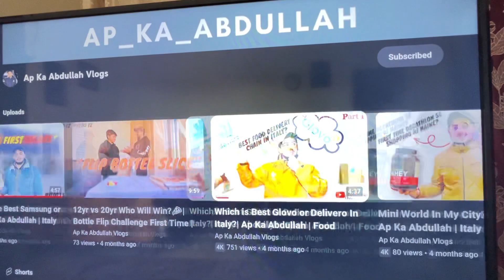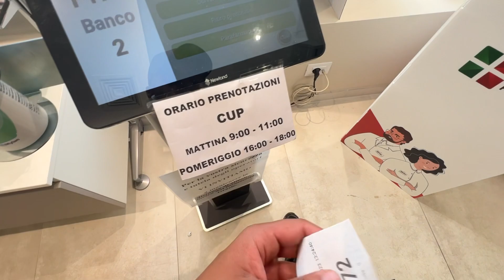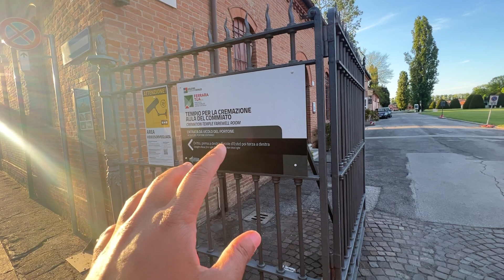First Time Punjabi Vlog With Friends In Italy😂🇮🇹 | job in Italy | Ap Ka Abdullah